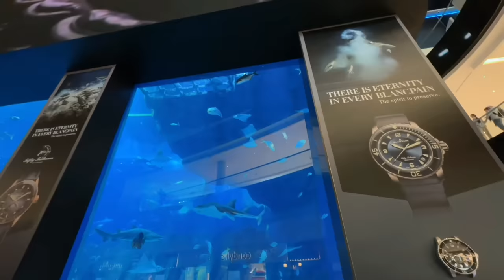আমরা এখন বুজখালিফায় | Dhaka To Dubai | Jahid Hasan Joy | Rakib Hossain | Ontora Jahan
Follow the link and start earning on Pocket Broker.

More Upcoming Videos And What Video You Want To See
Welcome to “Jahid Hasan Joy" YouTube channel. My Name Is
Jahid Hasan Joy. I am 17 Years Old. I Love To Making Videos.
*** ANTI-PIRACY WARNING ***
This content is Copyright to Jahid Hasan Joy. Any unauthorized
reproduction, redistribution or re-upload is strictly prohibited of
this material. Legal action will be taken against those who
Element is Copyrighted Content of Jahid Hasan Joy. Any
embed the link and share the original source. Please avoid
other methods of copying or duplicating the video, and help us
support anti-piracy measures in any way you can. Thank you-
Team Rakib Hossain